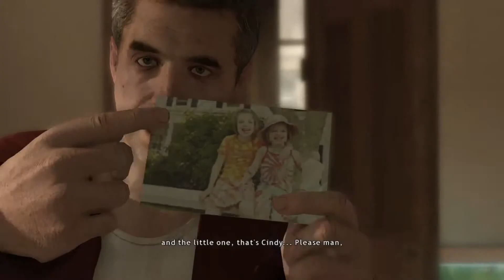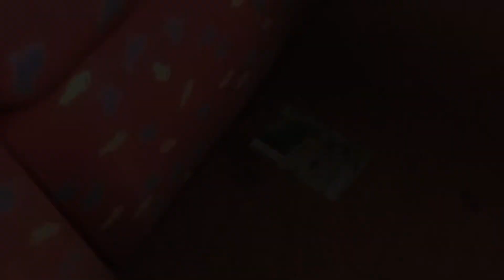Heavy Rain ~ WalkThrough ~ Part 32 ~ The Shark ~ Played By Zippypinksonic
Hey Guys Zippypinksonic Here!!! I am going to playing Heavy Rain on the PS4 from (The Heavy Rain & Beyond: Two Souls Collection)